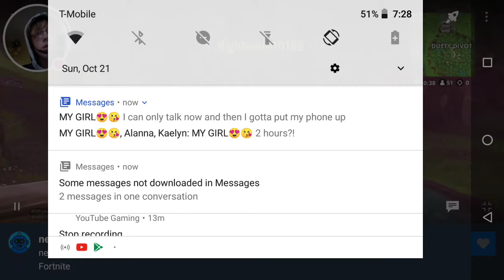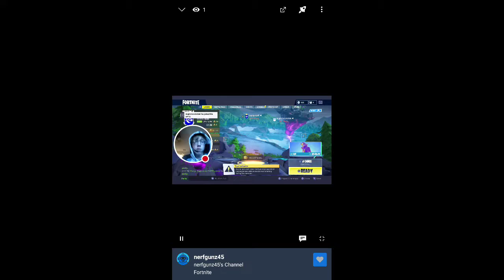WTF LOOT LAKE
Wtf is up with loot lake